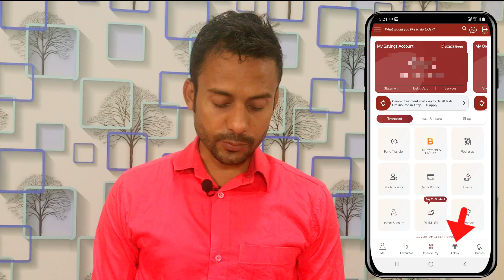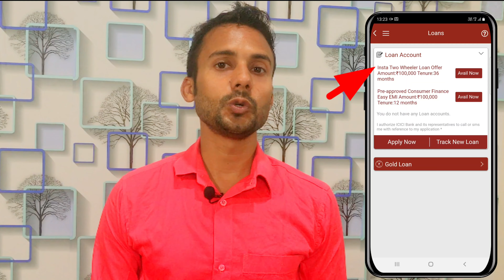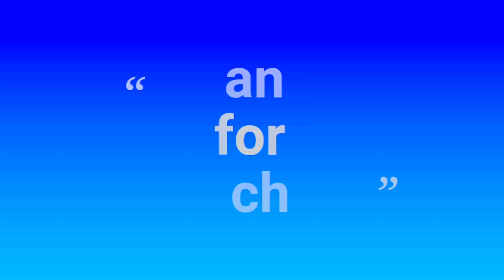icici bank ka best loan offer kaise check kare | How to check best offer of icici bank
Today in this video  icici bank ka best loan offer kaise check kare | How to check best offer of icici bank | icici bank

icici bank ka apna best offer kaise check kare

Live- New Delhi
From-Bhadohi U.P